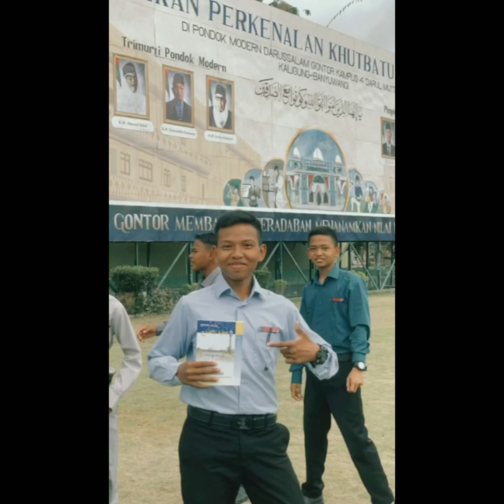2023 Jun 9 : Gontor Banyuwangi Kelas 3C Pekan Khutbahtul Ars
Video terkait